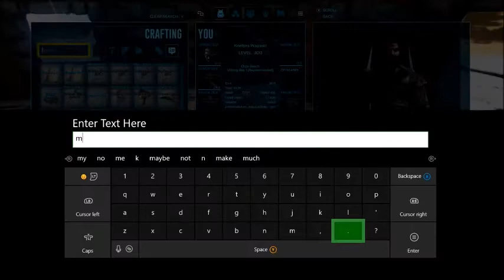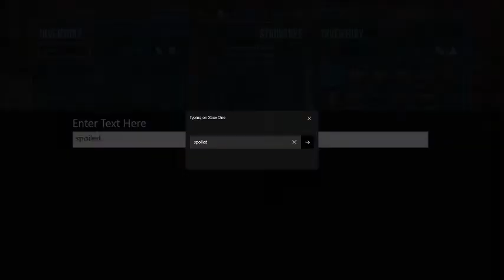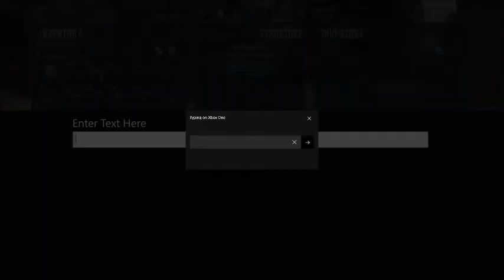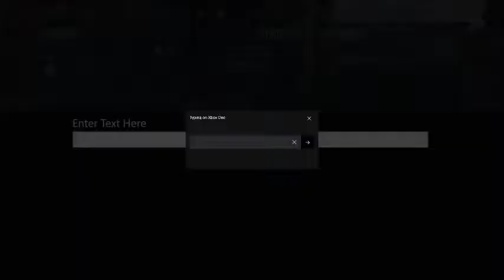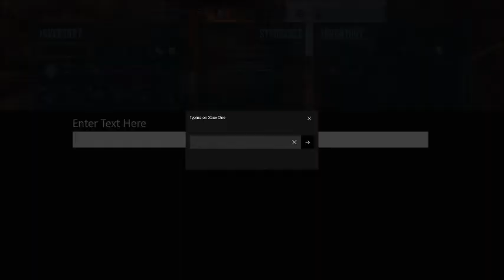Ark S1 E1 Server Revampedark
Time to start my Ark Season and i am a bit lost at first but then when you start you can be at times. Feel free to offer advise if you want or games you want to see on the channel.